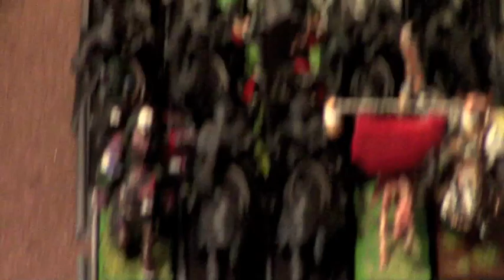Warriors of Chaos vs Undead Legions - Warhammer Fantasy Battle - 3000pt battle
Hey guys! Its been a while since we posted one of these long battle reports and we hope this one was worth the wait. In an epic 3k game, Andrew's Nurgle Chaos Warriors take on Logan's Undead Legion lead by none other than Nagash! Some dice were rolled, tears were shed, enjoy the game!